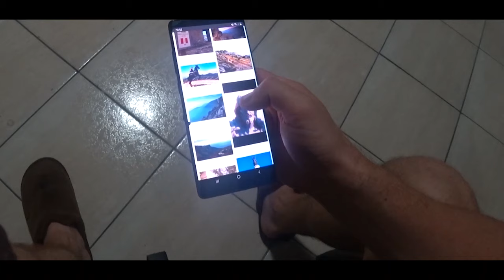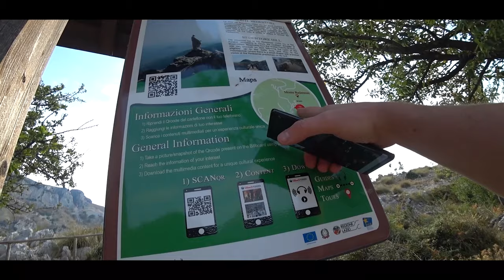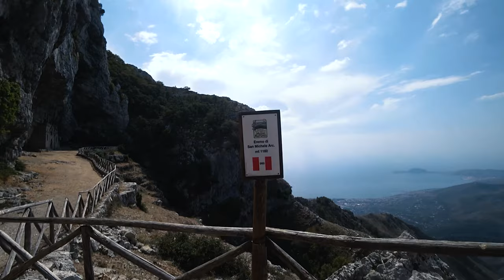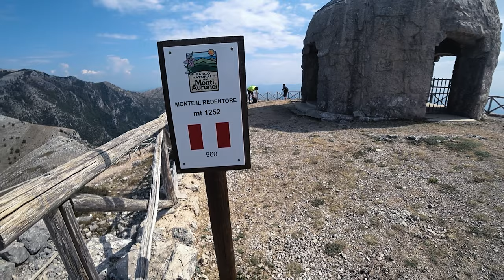Cima del Redentore - Hiking/Trekking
Cammina verso la Stua del Cristo Redentore
Formia
Italy
1252mt